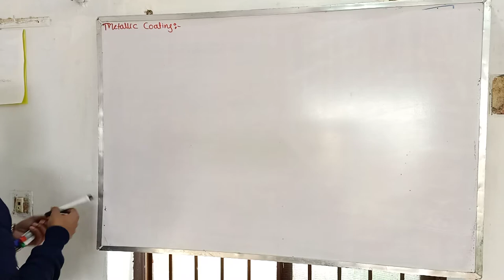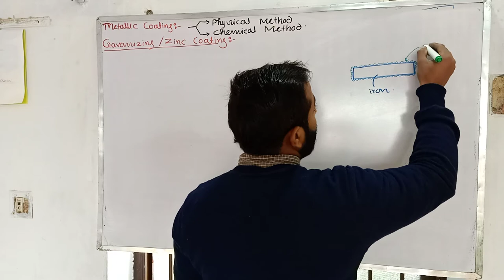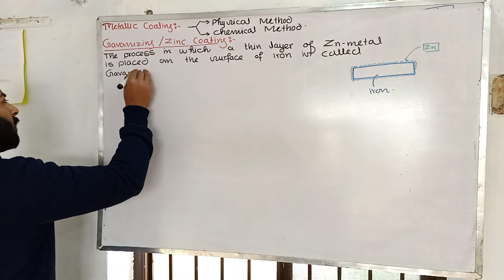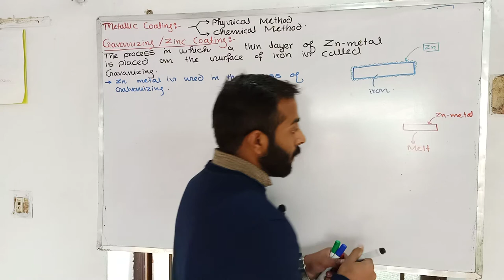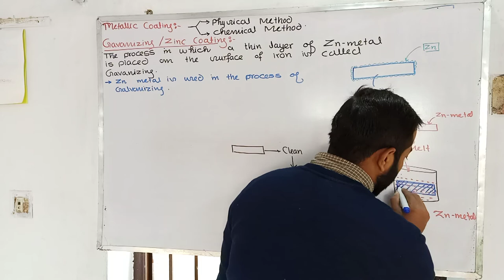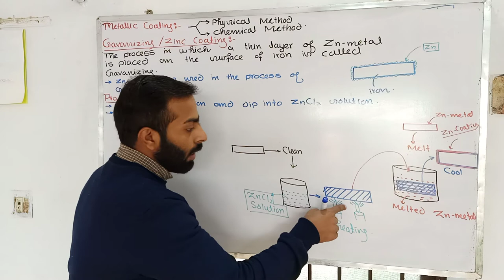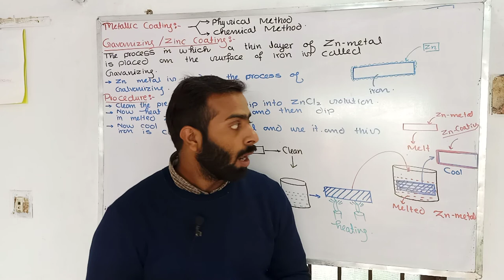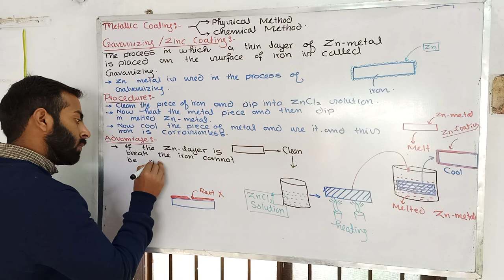Galvanizing || Coating of Zinc || Physical methods of Metallic coating || 9th class chemistry | ch#7